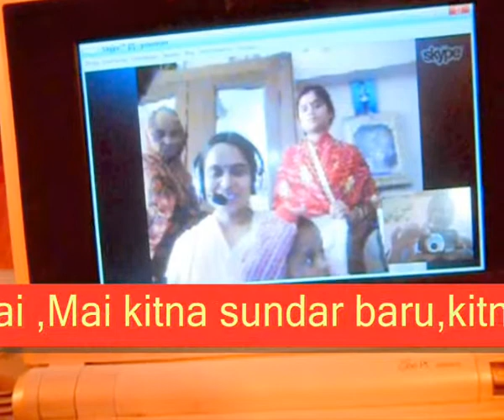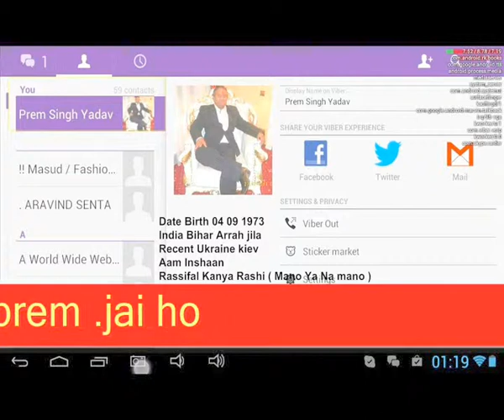Copy of Hum sabki Maai Jai ho Фильм